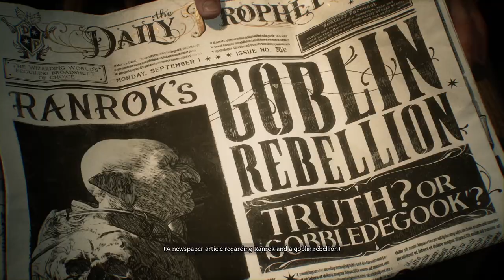The only way to play Hogwarts Legacy | Hogwarts Legacy Gameplay Part 1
Hogwarts Legacy might be some of the most fun I have had playing in a game in a while. I might not be the best at magic, but some day you will all know the name of: Not Voldemort. If you haven't watched the video then you have absolutely no idea what I am talking about.